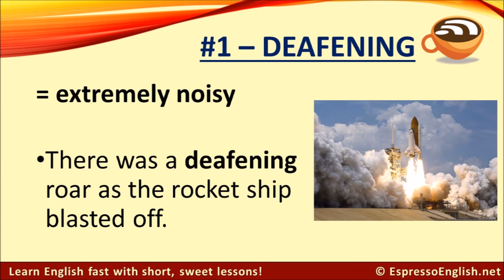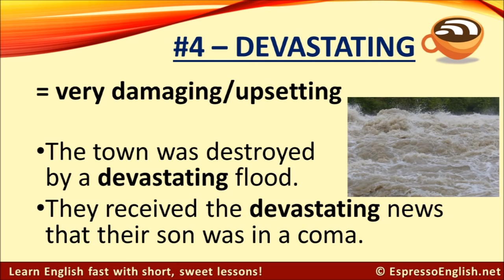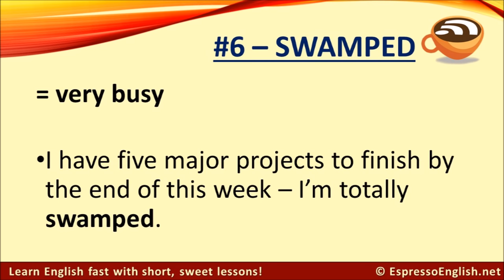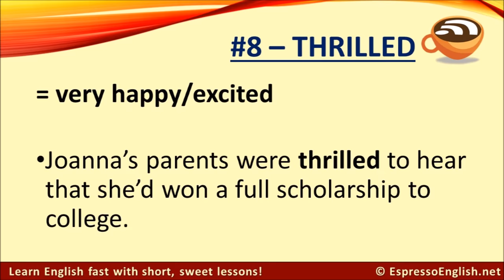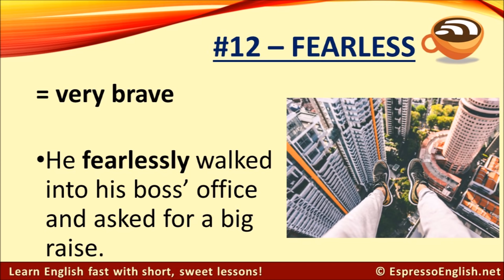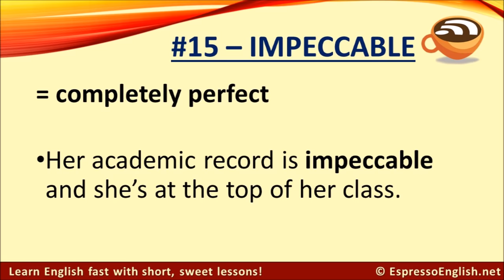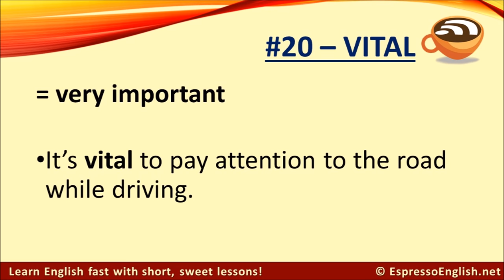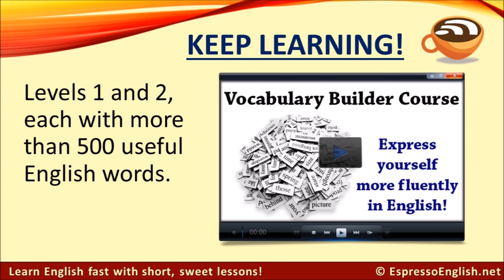20 POWERFUL Adjectives in English!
If you're tired of using the same basic and boring English words all the time, today's lesson will teach you some new vocabulary.

You'll learn 20 very powerful adjectives, such as excruciating, destitute, miraculous, absurd, and jittery.

You can practice your pronunciation by repeating these words after me, and study the example sentences to see how they are used.

What's the best way to remember the new vocabulary words you're learning?

Always put them into practice! Write them down and create your own example sentences.

Inside my Vocabulary Builder Courses, each lesson has quizzes and exercises to help you practice and remember the new words.

If you want to build your vocabulary fast, this is the course I recommend. There are two levels and each one has more than 500 useful words